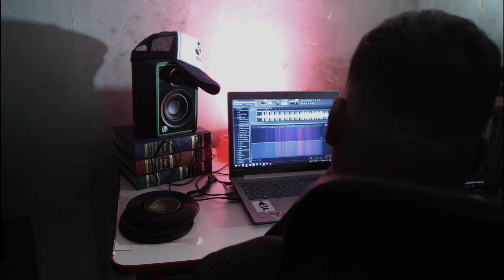Sherpa - Fiel Remix - ft. Lady Flor, Chino Beats & Saiz (Videoclip Oficial)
- "Fiel Remix" -  Segundo Track Extraído Del Disco. " Hijos De La Penumbra"
De Sherpa mc.

- Dirección : Lihuel Yair.
- Producción Ejecutiva : Sebastián Molina.
- Knowledge : Lady Flor, Chino Beats, Sherpa mc, Saiz.
- Prod. Musical : Bells Porject.
- Grabacion : Malaieba Studio.
- Mezcla & Master : Lihuel Yair.
- Prod. Audiovisual : Tercer Ojo.
- Dirección De Arte : Jonathan Saiz.
- Camara : Diego Camps.
- Montaje : Jonathan Saiz.
- Colorista : Jonathan Saiz.
- Backstage : @Lukie_Art.
- Hair Style : Old Times Barber Shop (Pablo Tamayo, Cristian Mamani.)

- Agradecimientos : Brn, Skan, Kawa, Jal, Juan Chil, Luna, Los Mamani, El Pollo, El Melli, Molina.